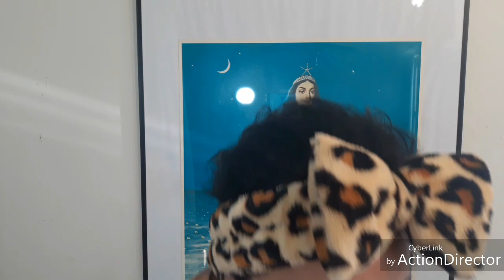MASCARILLA DE PLATANO.NO MAS ARRUGAS,CELULITIS NI VARICES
Migas aqui les dejo esta gran mascarilla casera de platano verde..muy buena y beneficiisa para la piel...las varices y la celulitis x su alto contenido de muchos ingredientes para nuestra belleza.disfruten el video besitos.Dios las bendiga.la heguy 🌹

Ingredientes
1 platano verde con las cascaras
3 claras de huevo
3 cascaras de huevo.
un toquesito de amor y deceos de seguir bella 😘